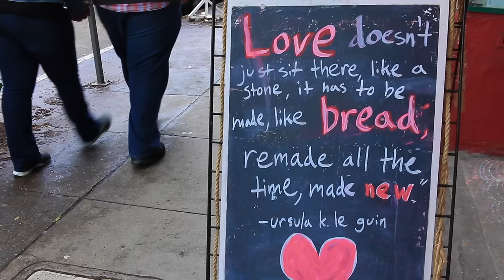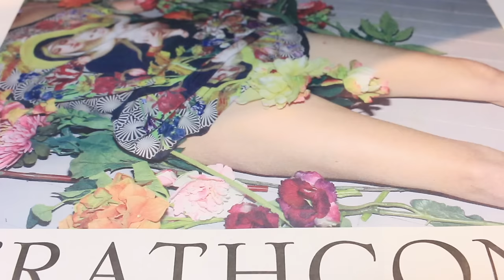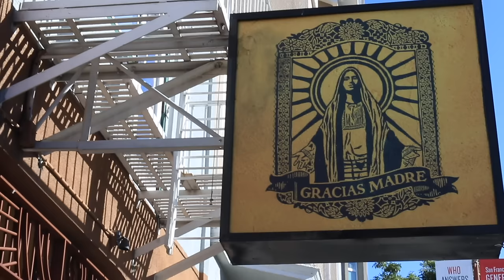Spring Break With Mei | Exploring San Francisco With Olivya Nora ♡ Part One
check out the q&a video we filmed together while i was there! watch us answer your questions about spongebob and foot fetishes LMAO

friends who made appearances in this vlog!

❤ equipment ❤
canon EOS 70D
sony a5000

instagram ❣ infrontofapple
twitter ❣ rottenmei
depop ❣ infrontofapple